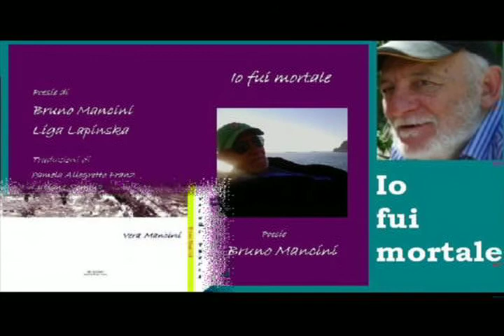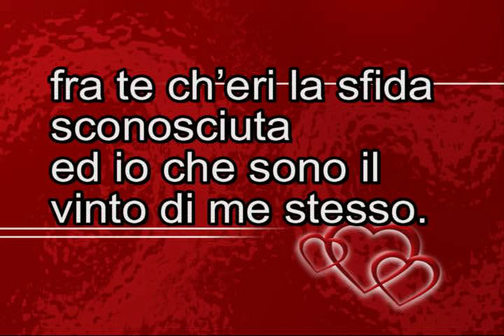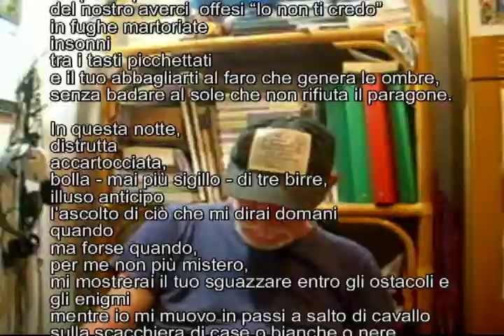Yes Bruno sigla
Dalla raccolta di poesie “Sasquatch”
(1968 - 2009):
YES

Rastrelli, rostri
- i raggi scanalati della ringhiera all’ombra -,
quei ferri allungano riflessi scuri
in lungo e lungo il dosso del selciato,
mai sempre
ancora
sconnesso,
incontro e contro il bordo
a trono di petunie.

Non dirmi il senso delle grate
né il suppergiù
o il per di più
del nostro averci offesi “Io non ti credo”
in fughe martoriate
insonni
la mano sulla mano
nel tuo abbagliarti al faro che genera le ombre,
senza badare al sole e a chi rifiuta il paragone.

In questa notte,
distrutta
accartocciata,
bolla - mai più sigillo - di tre birre,
illuso anticipo
l’ascolto di ciò che mi dirai domani
quando
ma forse quando,
per me non più mistero,
mi mostrerai il tuo sguazzare entro gli ostacoli e gli enigmi
mentre io mi muovo in passi a salto di cavallo
sulla scacchiera di case o bianche o nere
e dove zero è inesistente giallo.

Fissando occhiali scuri che ricoprono,
spiaccicato impiastricciato,
rimmel in rivoli intorno alle tue occhiaie,
saprò che il nostro tempo
largo e capiente, forte
stupendo
di trama stretta come un crivello
è stato infine una corrida senza senso
fra te ch’eri la sfida sconosciuta
ed io che sono il vinto di me stesso.